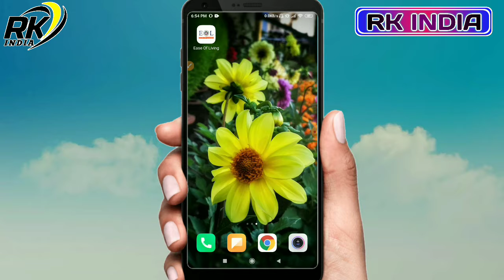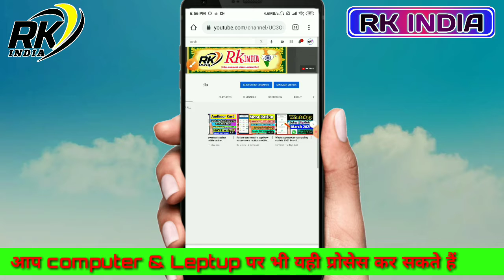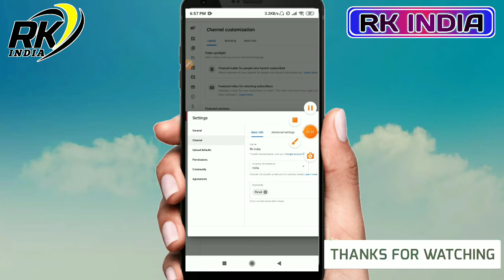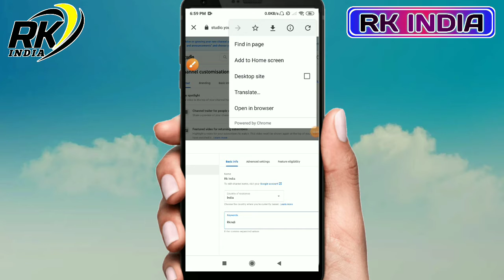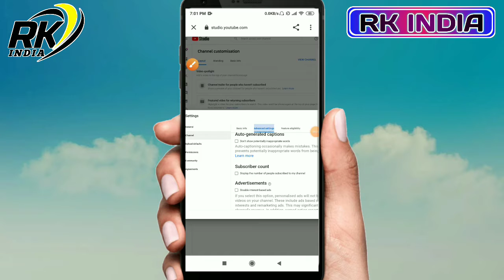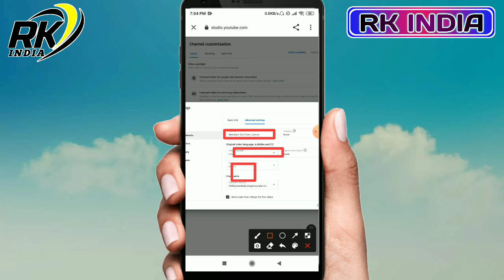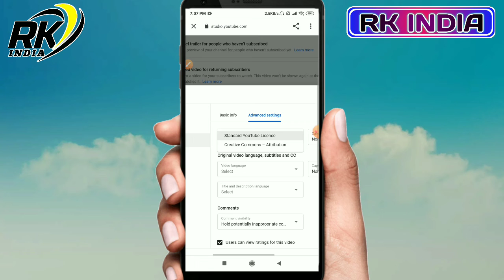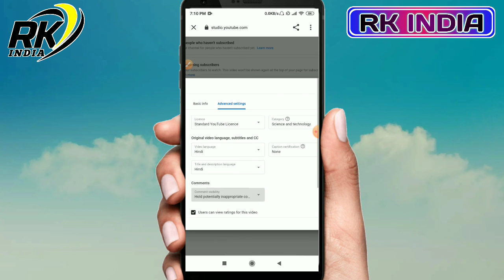New youtube channel ko grow kaise kare 2021How to grow new youtube channel youtubegrowingtips triks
apna youtube channel ko grow kaise kare 2021 new trick
Apne YouTube channel ko grow jaise kare 2021 new video
How to grow in YouTube channel 2021
subscribershide kaise kare new video 2021

Hello Freands kaise hai aap log to aaj hamne is video me batya hai ki aap apna new youtube channel ka subscribers kaise badha sakte hai keya keya setting kare ki Aapka New YouTube channel grow bahut jald ho kaise setting kare to aaj hamne yehi batya hai is video me full prosess Hindi language me new video 2021 jald se dekh le mera video thank you freands

new youtube channel ko grow kaise kare